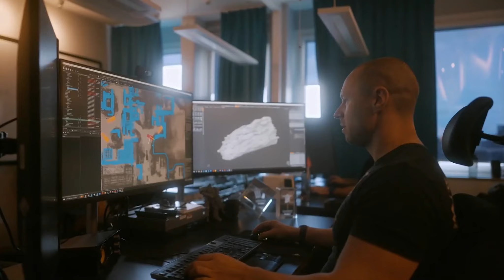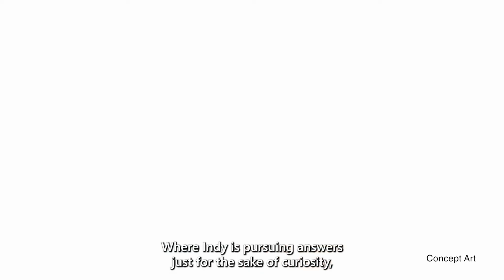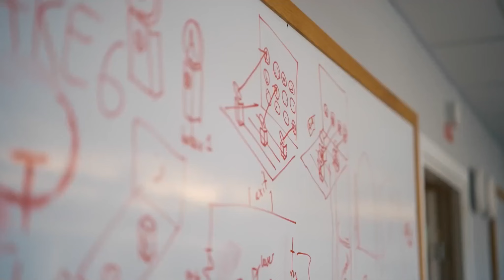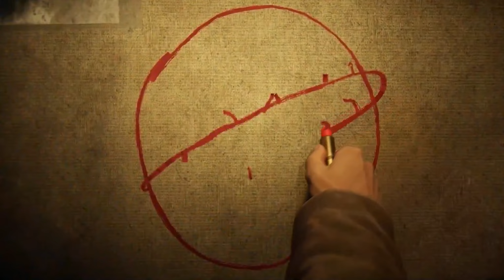Indiana Jones And The Great Circle - Xbox Developer Direct 2024 Deep Dive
This new journey starring the legendary archaeologist comes from the award-winning team at MachineGames – the minds behind Wolfenstein: The New Order and Wolfenstein: The New Colossus – in collaboration with Lucasfilm Games and executive produced by Bethesda Game Studios’ Todd Howard.
Indiana Jones and The Great Circle™ is coming later this year to Xbox Series X|S and PC and will be available day one on Game Pass. Check out the full announce from the Developer_Direct and get more insights from the team at MachineGames below.

Set between “Raiders of the Lost Ark™” and “The Last Crusade™”, Indiana Jones and The Great Circle is a first-person, single-player adventure that will take you all over the world, uncovering clues and solving an ancient mystery. Become the adventurer in a race against sinister forces. Your journeys will take you from the hallowed halls of the Vatican and the arid deserts of Egypt to the lush and sunken temples of Sukhothai and the frigid peaks of the Himalayas.